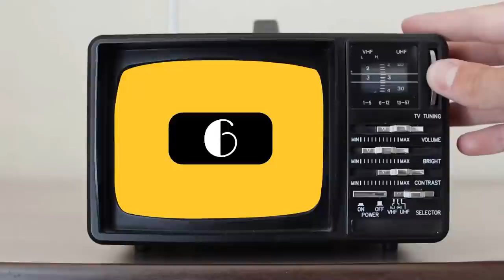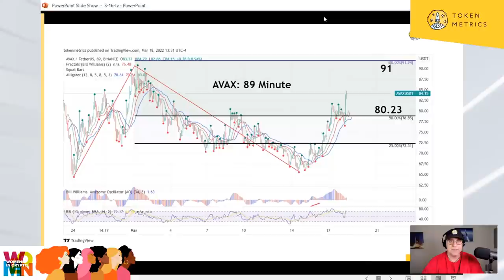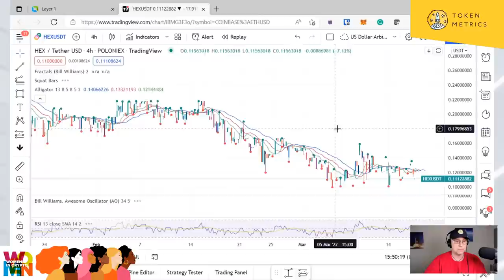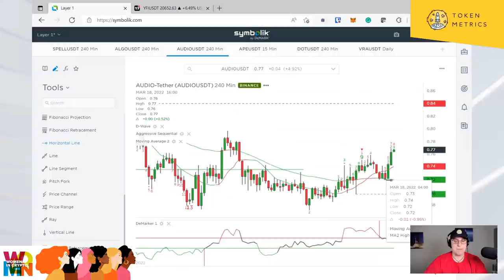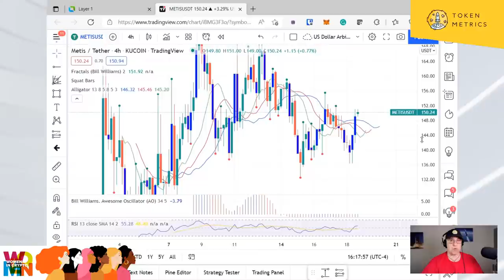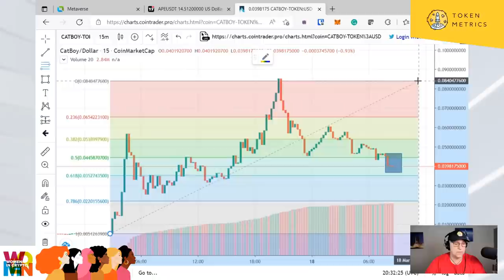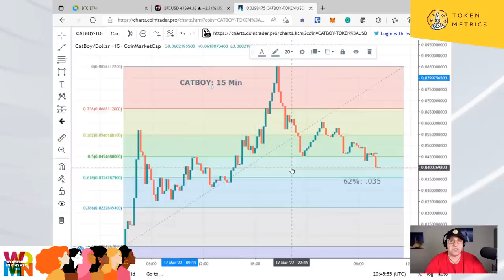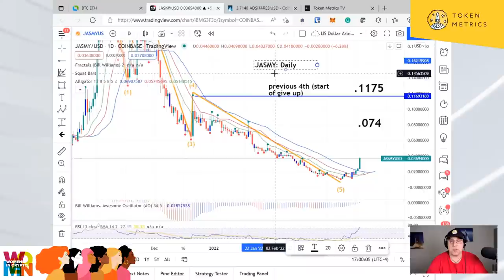ETHEREUM and APE Coin Trading Strategy (Weekend Price Predictions) | Crypto Market Update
Weekend Price Predictions for ETH, AVAX, and JASMY. Crypto Equities Can Lead ETH and Alts Higher in the short term. ETHEREUM and APE Coin Trading Strategy. Weekend Price Predictions

●▬Promotions▬▬▬▬▬▬▬▬▬▬▬▬▬▬▬▬▬▬▬▬●

●▬Moon Awards▬▬▬▬▬▬▬▬▬▬▬▬▬▬▬▬▬▬▬▬●